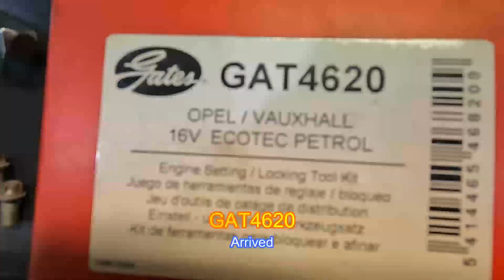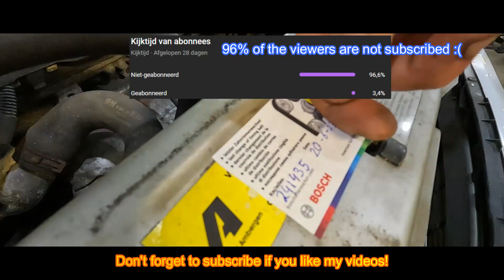Opel Vectra C Z18XE 1.8 16v Timingbelt and waterpump replacement (EASY)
TOOL REQUIRED GAT4620 IF YOU DONT HAVE JUST MARK CAMS

Timingbelt and waterpump replacement
Distributieriem en waterpomp vervangen
Austausch von Zahnriemen und Wasserpumpe
Смяна на ангренажен ремък и водна помпа
正時皮帶和水泵更換
Udskiftning af tandrem og vandpumpe
Remplacement de la courroie de distribution et de la pompe à eauΑντικατάσταση ιμάντα χρονισμού και αντλίας νερού
Vezérműszíj és vízpumpa csere
Sostituzione cinghia distribuzione e pompa acqua
タイミングベルトとウォーターポンプの交換
Guhertina Kembera Demjimêr û pompa avê
استبدال حزام التوقيت ومضخة الماء
Bytte av registerreim og vannpumpe
Заміна ременя ГРМ та водяної помпи
تعویض تسمه تایم و پمپ آب
Wymiana paska rozrządu i pompy wody
Substituição da correia de distribuição e bomba de água
Замена ремня ГРМ и водяной помпы
Замена зупчастог ремена и водене пумпе
Výmena rozvodového remeňa a vodného čerpadla
Waqtiga suunka iyo beddelka bamka biyaha
Triger Kayışı ve su pompası değişimi
Byte av kuggrem och vattenpump

Merk OPEL
Model VECTRA C (Z02)
Type 1.8 16V
Aantal cilinders 4
Aantal kleppen 4
Bouwjaar Van jan. 2002 tot dec. 2008
Aandrijving Voorwielaandrijving
Brandstof Benzine-Zuigleidinginspuiting / Carburateur
Carrosserie Sedan
Motorcodes
Z 18 XE
Motorinhoud 1796 cc
Motortype Ottomotor
Motorvermogen 90 kW / 122 pk